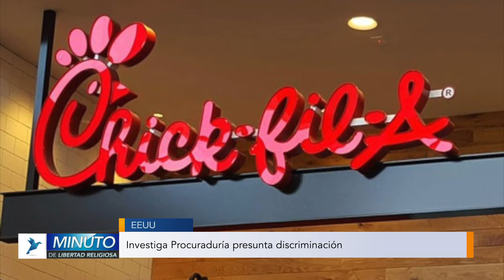Minuto de Libertad Religiosa - 07/Jun/2019